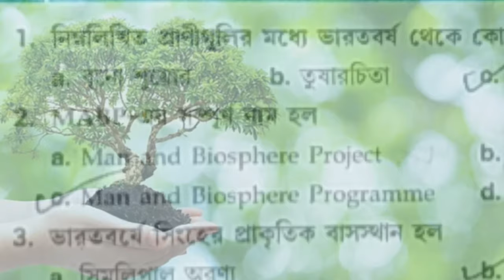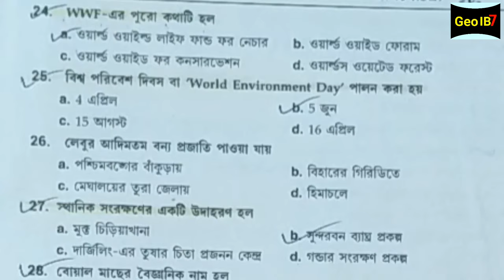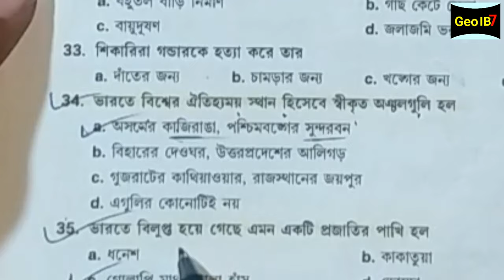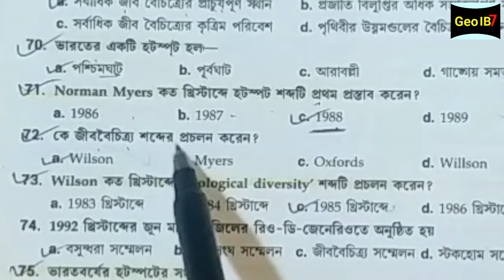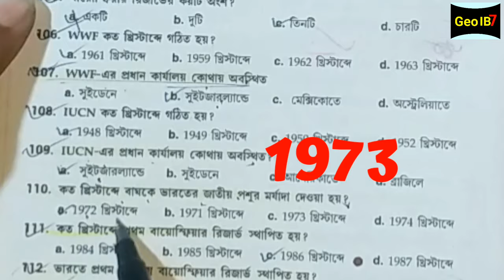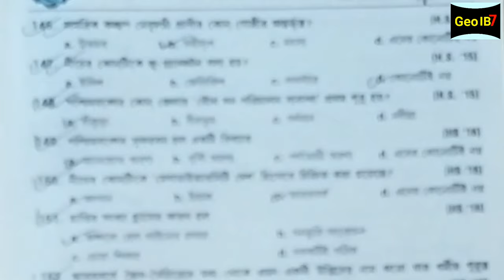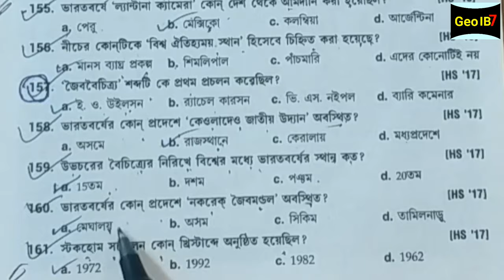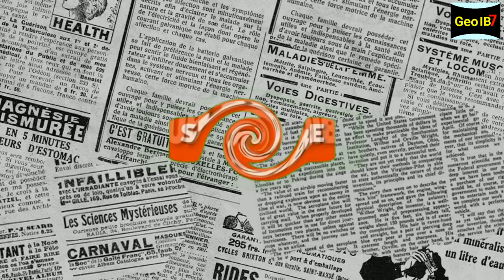HS Environmental Studies Suggestion 2022/class 12 ENVS last minute suggestion 2022/MCQ evs 12 class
HS Environmental Studies Suggestion 2022/class 12 ENVS last minute suggestion 2022/MCQ evs 12 clas
HS last minute suggestion environmental studies 2022
WBCHSE Class 12 Evs Suggestion 2022 HS environmental studies suggestion 2022
HS 2022 EVS last minute suggestion
উচ্চ মাধ্যমিক পরিবেশ বিদ্যা সাজেশন 2022
উচ্চমাধ্যমিক 2022 পরিবেশ বিদ্যা সাজেশন
higher secondary EVS last minute suggestion 2022
HS environmental studies final suggestion 2022
HS environmental studies suggestion 2022
higher secondary EVS last minute suggestion 2022 HS environmental studies final suggestion 2022
hs environmental studies suggestion 2022 , class
12 evs suggestion 2022 , উচ্চমাধ্যমিক পরিবেশ বিদ্যা সাজেশন 2022 , Hs environmental studies suggestion 2022 , 2022 hs evs suggestion , class 12 environmental studies suggestion 2022 , Samrat exclusive , Hs last minute suggestion EVS 2022 .
hs envs suggestion 2022 new syllabus
wbchse hs environmental studies suggestion 2022 hs envs suggestion 2022new syllabus
wbchse Hii friends , wellcome to my channel MY STUDENT TUBE,
Today in this vdieo discussed about hs environmental studies suggestion 2022
This vdieo is very important for wbchse hs students .
envs HS short question answer 2022
Class 12 EVS  MCQ & SAQ Suggestion answer
Topics Covered .
ENVS hs suggestion 2022 hs evs suggestion 2022 hs suggestion 2022 evs mcq hs 2022 environmental studies suggestion hs suggestion 2022 evs 8 marks hs suggestion 2022 evs hs environmental studies 8 marks suggestion 2022

HS environmental studies last minute suggestion 2022/HS Wbchse Class 12 EVS Suggestion 2022/পরিবেশ
hs evs suggestion 2022 hs envs suggestion 2022 class 12 evs suggestion 2022 WBCHSE hs
About Video :
HS EVS Suggestion 2022 New Syllabus
 Wbchse Class 12 EVS Suggestion 2022 Environmental Studies Online Class With New Way Topics Covered In This Video hs evs suggestion 2022 hs evs syllabus 2022 class 12 evs suggestion 2022
 hs environmental studies suggestion 2022 environmental studies hs 2022
 evs suggestion 2022
 hs evs suggestion hs suggestion 2022
 evs uccha madhyamik evs suggestion 2022
 evs suggestion 2022 class 12 higher secondary evs hs exam 2022 hs suggestion 2022 class 12 environmental studies suggestion 2022 hs evs 2022 hs evs suggestion 2022 new syllabus
hs evs suggestion 2022
hs 2022 environmental studies suggestion 12, class 12 evs suggestion 2022
class 12 environmental studies suggestion 2022 hs environmental studies suggestion 2022
 Hs EVS suggestion 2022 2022 Hs EVS Suggestion Class 12 evs suggestion 2022
Wbchse Evs Suggstion 2022
hs environmental studies suggestions 2022 wbchse evs suggestion 2022 hs Hs Suggssssestion 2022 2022 evs suggestion class 12 suvendu das tutorial
Hii friends, wellcome to my geoib7 Today in this vdieo I discussed about hs environmental studies suggestion 2022.This vdieo is very important for wbchse hs students?
 hs suggestion 2022 evs mcq
 hs 2022 environmental studies suggestion hs suggestion 2022 evs 8 marks
 hs suggestion 2022 evs hs environmental studies 8 marks suggestion 2022,
 In this video I have discussed (Environmental Studies-about very short answer type model question and answer of environmental studies class 12 (WBCHSE) of West Bengal Council of Higher Secondary Education. Hope that this most important very short question and answer of (evs) environmental studies help you for coming (HS) higher secondary examination 2022.
Environmental Studies Short Question,broad question 2022,
EVS Suggestion 2022 HS
hs 2022 environmental studies suggestion,
hs suggestion 2022 evs
2022 hs evs suggestion Class 12
HS evs suggestion 2022 Marks 8
class 13cevs suggestion 2022,
Class 12 environmental studies suggestion 2022, HS EVS SUGGESTIONS 2022,
Wbchse Evs suggestion 2022,
2022 evs or envs suggestion Class 12
hs evs final last minute suggestion 2022,

                😍Thanks to the all students..